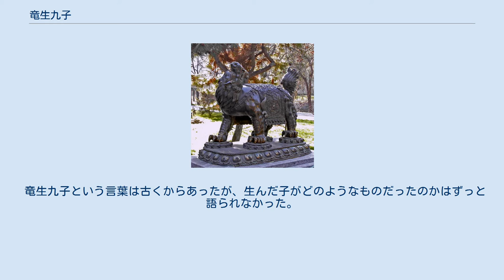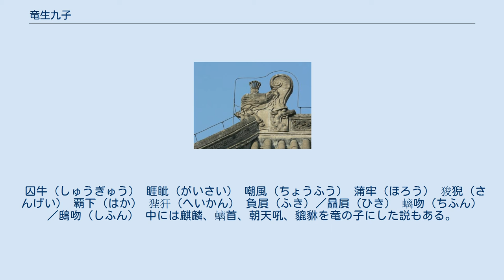竜生九子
竜生九子（りゅうせいきゅうし）とは、中国の伝説上の生物で、竜が生んだ九匹の子を指す。
それぞれ姿形も性格も異なっている。
各々の性格に合わせた場所で各々の活躍を見せるが、親である竜になることはできなかったという。
これを「竜生九子不成竜」と言う。
また、兄弟でも性格が違う事を指してこの言葉を用いる事もある。
 竜生九子という言葉は古くからあったが、生んだ子がどのようなものだったのかはずっと語られなかった。
明の時代になりさまざまな書物に記載されるようになったが、記載されている書物によって名前・順序が異なる。
 『升庵外集』(楊慎, 1488–1559)と『天禄識余』の説によれば、次の9匹。
 贔屓（ひき） 螭吻（ちふん） 蒲牢（ほろう） 狴犴（へいかん） 饕餮（とうてつ） 𧈢𧏡（はか） 睚眦（がいさい） 狻猊（さんげい） 椒図（椒圖、しょうず） 李東陽が著した『懐麓堂集』の説によれば、次の9匹。
 囚牛（しゅうぎゅう） 睚眦（がいさい） 嘲風（ちょうふう） 蒲牢（ほろう） 狻猊（さんげい） 覇下（はか） 狴犴（へいかん） 負屓（ふき）／贔屓（ひき） 螭吻（ちふん）／鴟吻（しふん） 中には麒麟、螭首、朝天吼、貔貅を竜の子にした説もある。